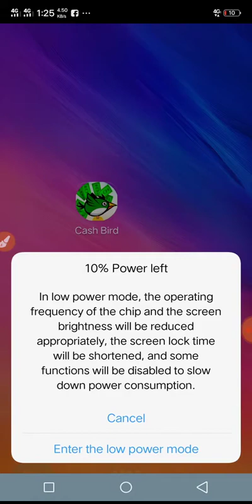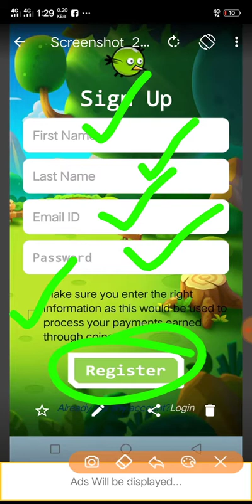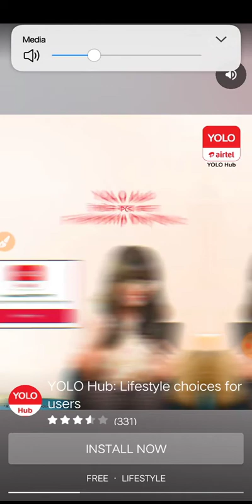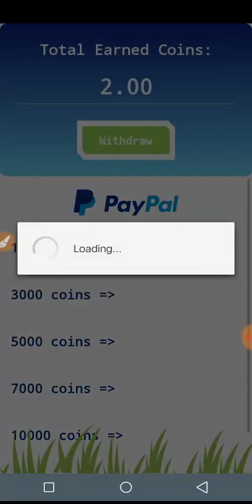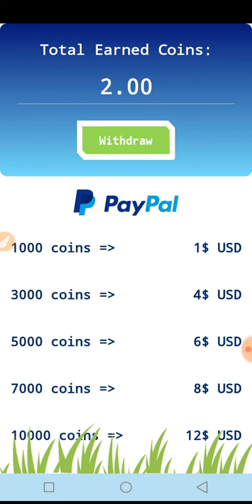ভিডিও দেখে ও গেম খেলে হাজার টাকা আয়। প্রতি লেবেল ২০ টাকা। ৮০ টাকায় পেমেন্ট। online income bd.